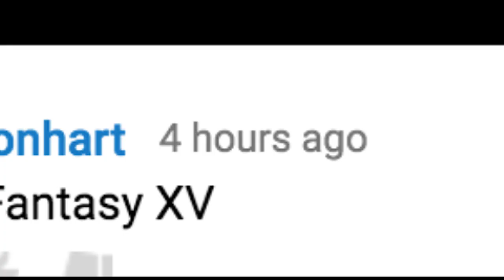FINAL FANTASY XV (Honest Game Trailers)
From one of the pioneers of the RPG genre, and one of the most storied franchise in video game history, comes a game over a decade in the making - where you take a road trip with a Japanese boy band? Its FINAL FANTASY XV!

Honest Game Trailers: Final Fantasy XV
Executive Producers: Matt Raub and Spencer Gilbert
Episode Written by: Andrew Bird, Max Song, Spencer Gilbert and Matt Raub
Edited by: Max Song